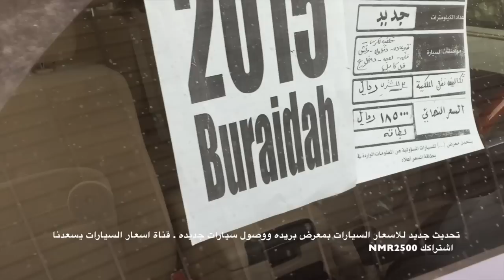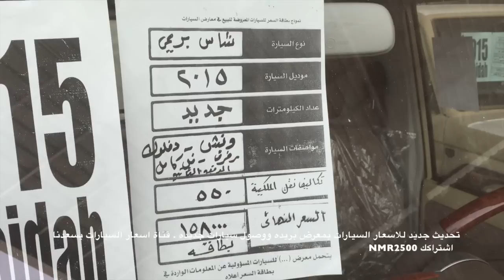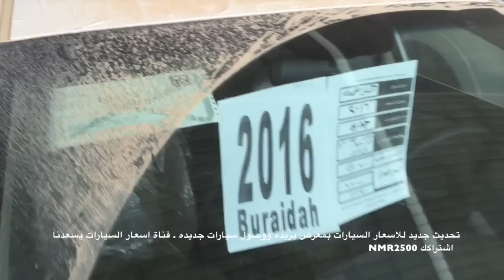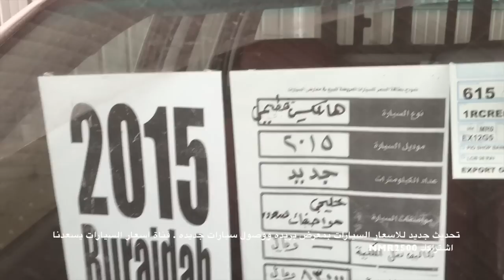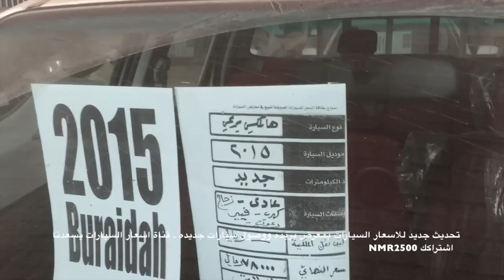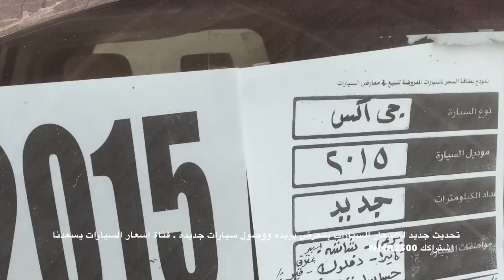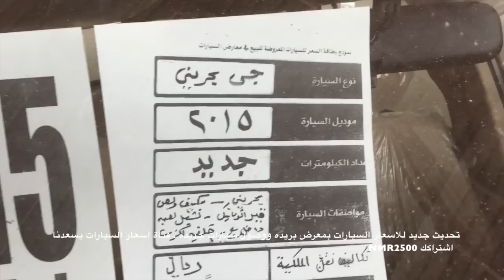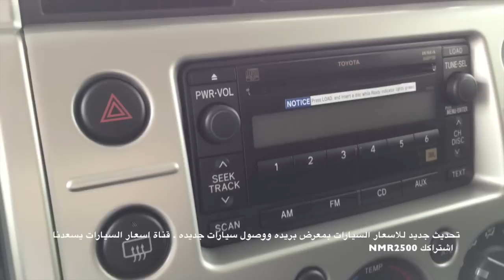اسعار هدد 2015 شاص بريمي 2015 هايلكس وجي 2015 بتاريخ 1436\7\16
الرياض
معارض النسيم
تحديث جديد لمعرض بريده
شاص هدد جي هايلكس اف جي 2015 الدفعات الثانيه